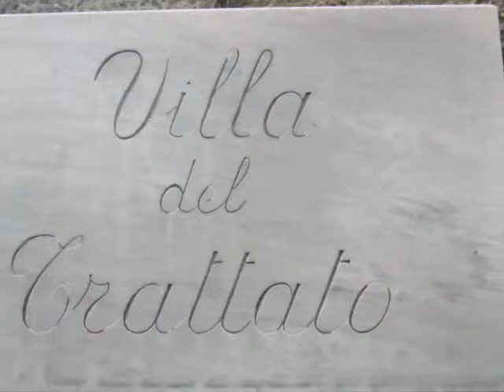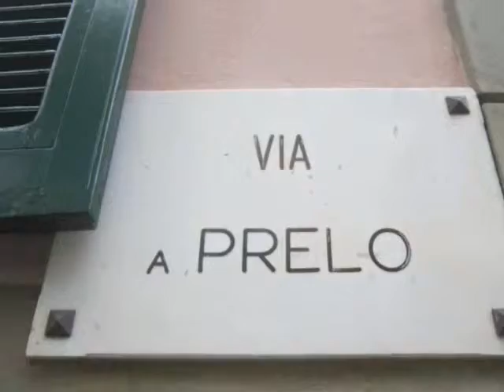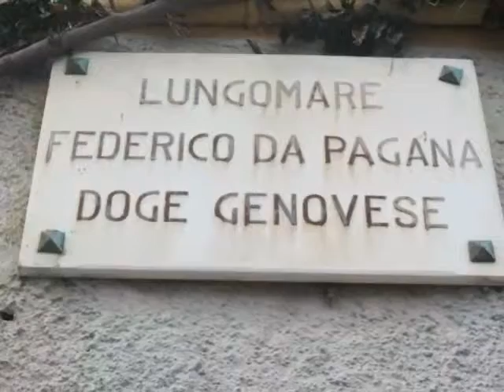Villa del Trattato